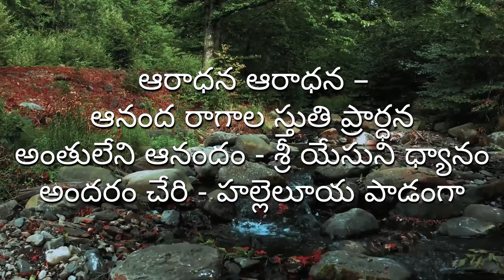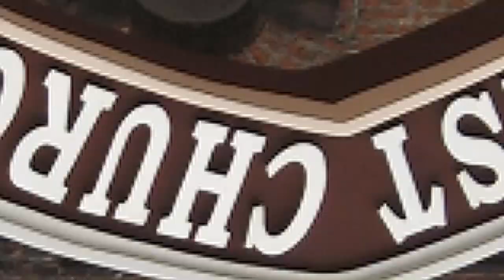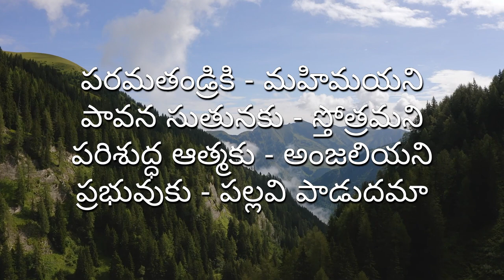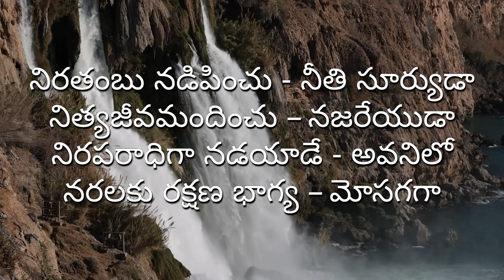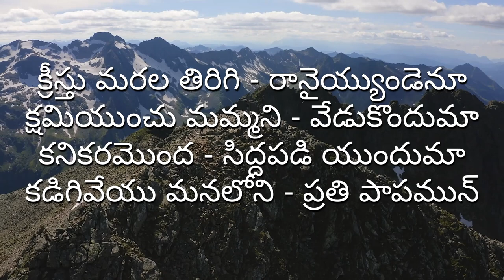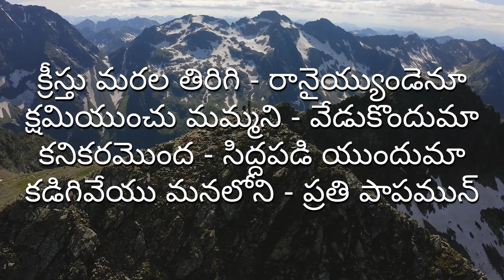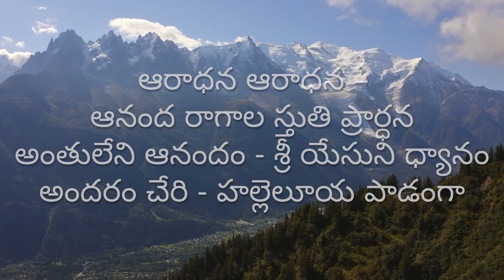Aaradhana Aaradhana (Album: Ananda Ragaalu 2015)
Aaradhana Aaradhana Ananda Raagala Stuthi Prardhana
Lyrics: Moderator. Rev. Dr. Busi. Suneel Bhanu
Singers: Pavan (Chennai), Suhasini & Sunila Sisters
Tune & Music: Busi. Vijayanand
Recorded at Christo Digi Studio (Chennai)